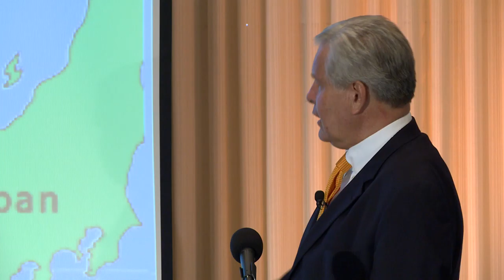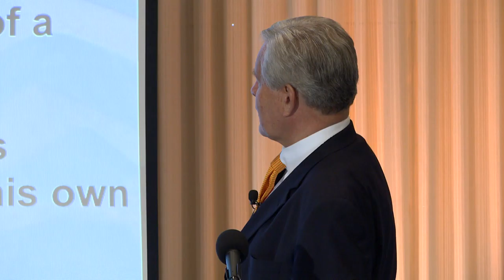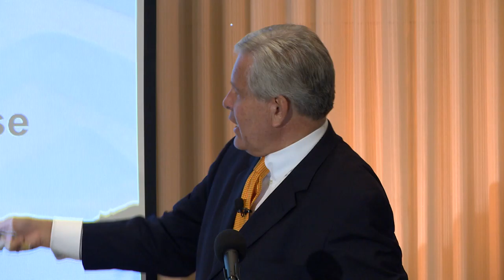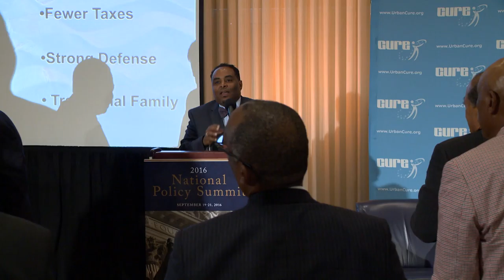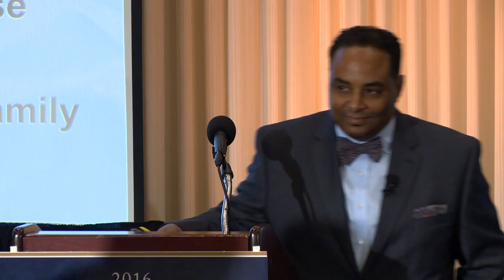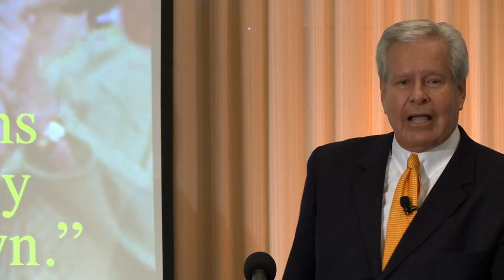Honorable Bob McEwen Keynote